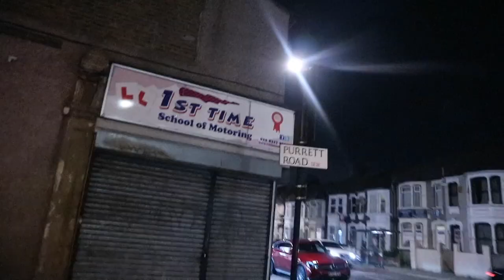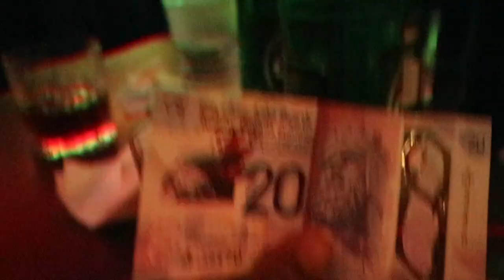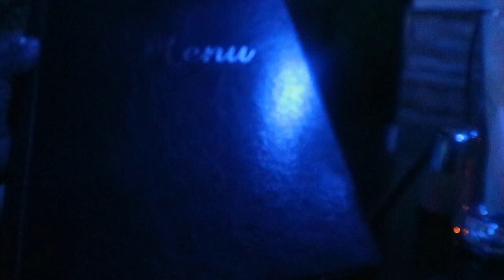SUMMER VLOG 2020 / NIGHTCLUB IN LONDON Fun HANGOUT WITH MY FRIENDS